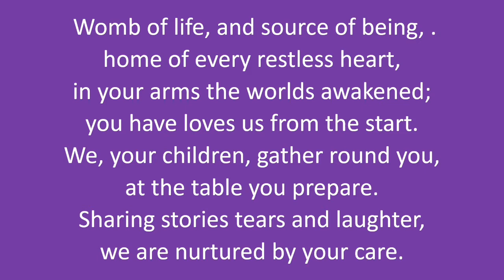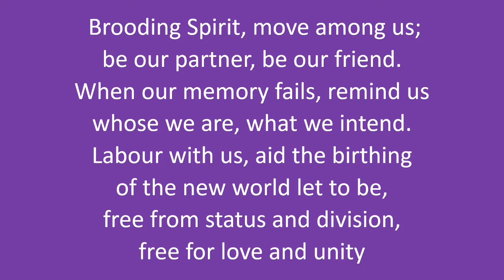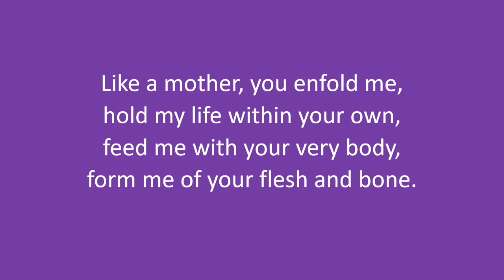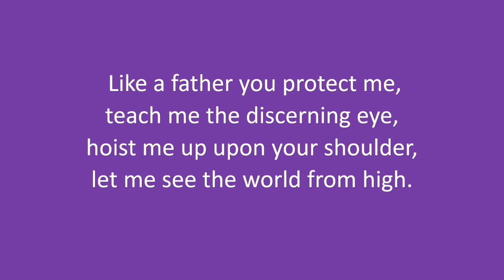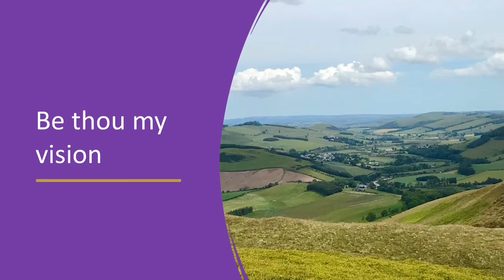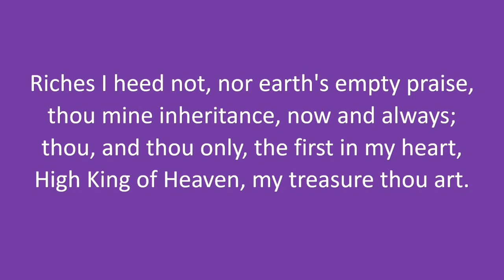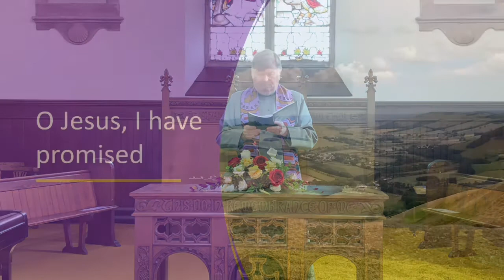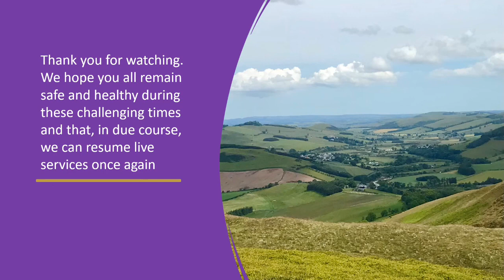Cheviot Churches Videocast - Sunday 14 March 2021